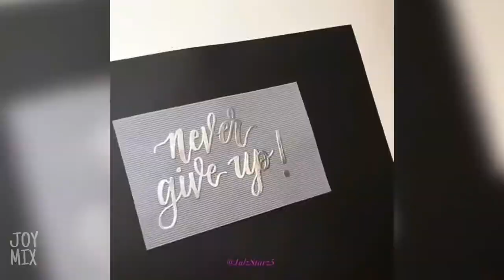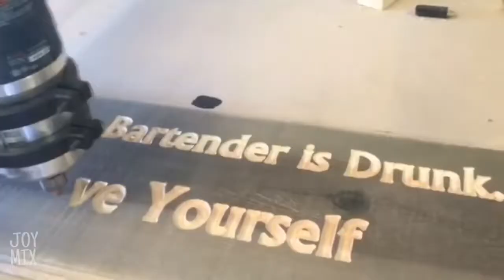Relaxing | Satisfying | FUN ⊳